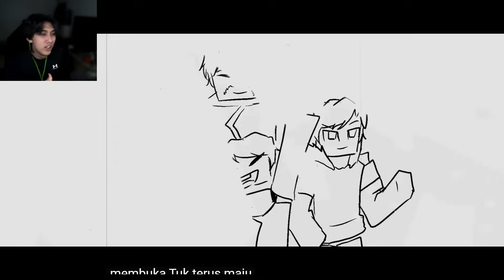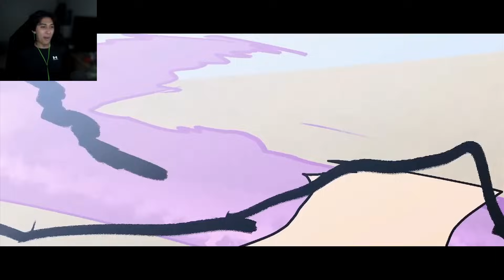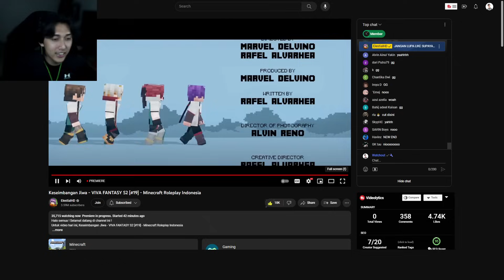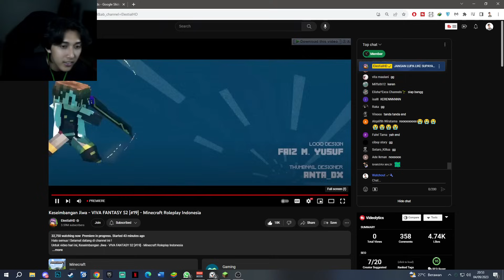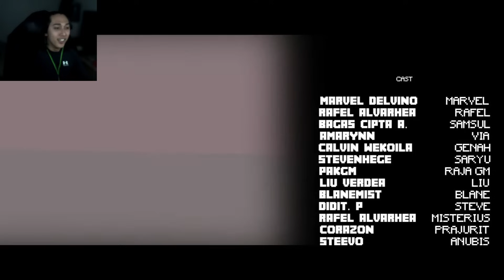React Viva Fantasy! Dewa Tergila Terkuat Di Alam Semesta!